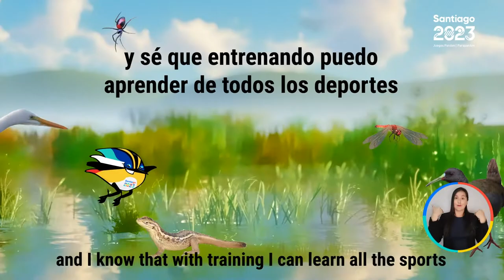Conoce más sobre los humedales, el hábitat de nuestra mascota oficial Fiu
07/01/2021. ¿Qué son los humedales y por qué son importantes? El pájaro sietecolores de cuenta todo de esta maravilla de la naturaleza.